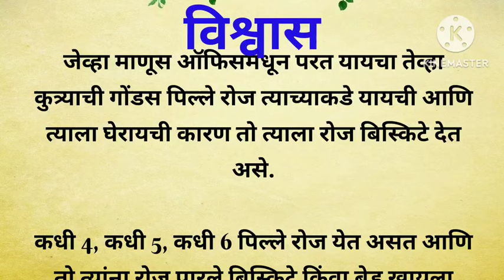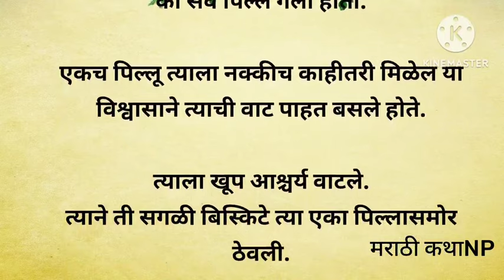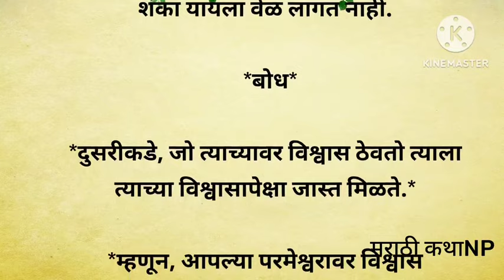विश्वास/ बोधकथा/ मराठी कथा/moral story/ lessanable story/ kahaniyon/ gosti